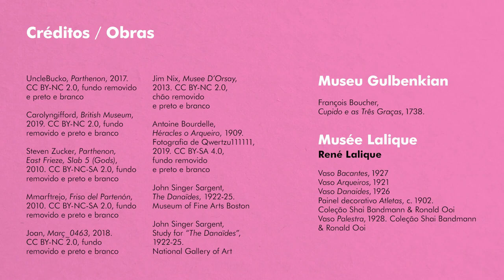René Lalique e a inspiração clássica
A Antiguidade Clássica foi um tema recorrente no trabalho de René Lalique. Nesta visita guiada, a curadora Luísa Sampaio fala-nos sobre a criação de diversas peças inspiradas em figuras clássicas, como o painel decorativo “Atletas” ou o famoso vaso “Bacantes”, que ainda hoje é produzido na casa Lalique.